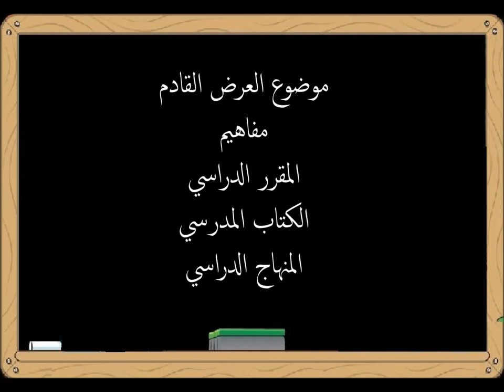مفاهيم بيداغوجية - الجزء 4 : مفاهيم : المادة الدراسية - النقل الديداكتيكي - الأنشطة التعلمية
سلسلة محاضرات للتهييء لمباريات ولوج المراكز الجهوية لمهن التربية و التكوين و الاستعداد للامتحانات المهنية.
الجزء الرابع حول معاني و دلالات مفاهيم:
المادة الدراسية
النقل الديداكتيكي
الأنشطة التعليمية و التعلمية.
نتمنى أن يكون  هذا العرض في مستوى الإجابة على تساؤلاتكم.